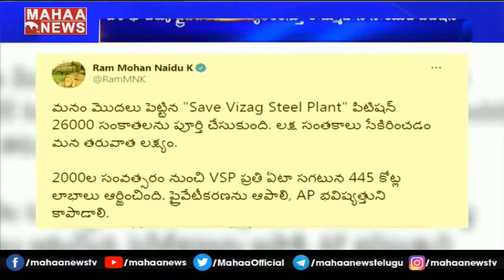విశాఖ ఉక్కు ప్రైవేటీకరణను మేం వ్యతిరేకం: MP Rammohan Naidu Objects To Privatisation Of Vizag Plant